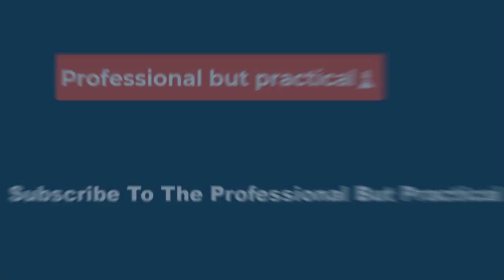⚽Resilient Matildas Chasing World Cup Glory one Game at a Time⚽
Last time around, Kerr looked visibly uncomfortable as she waited to shoot. In Brisbane, there was only calmness. She stood ready, soaking up the noise. And then the Chelsea star blasted the ball past France’s substitute goalkeeper Solène Durand. Kerr looked around, raised one fist and then hit her chest with the other. It was an image of defiance, as if to say: never any doubt.

Where last time the moment got the better of the Matildas, this time they displayed nerves of steel. The team was prepared for the moment. “I know how much investment we’ve done to prepare for a PK shootout,” said Gustavsson. “Technically, tactically, mentally, physically – all aspects of a shootout. Even how we circle up before the shootout, how they stand in the circle, how they walk up, the pre-shot routine. Trust the preparation – that’s all we spoke about, I said: “We’re ready.’”

But preparation is only part of the equation. In the crucial moment, all the preparation in the world can desert a player, a team. But these Matildas are tough. They were ready and they were strong. The moment did not get to them. They got the better of the moment.

Kerr’s penalty underscored the Matildas’ mental resilience, the incredible fortitude that has seen them go deeper at this tournament than any senior Australian team of any gender has gone before at a World Cup. The spectre of penalties could have shattered the Matildas after 120 long minutes, had the team still been haunted by what happened four years ago. Instead they rose to the occasion. The Nice nightmare is no more.